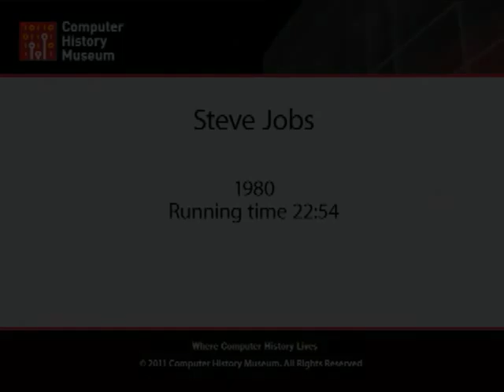Vintage Steve Jobs footage on Apple